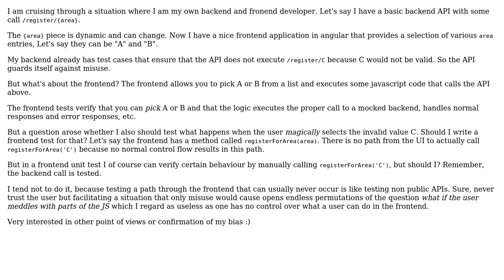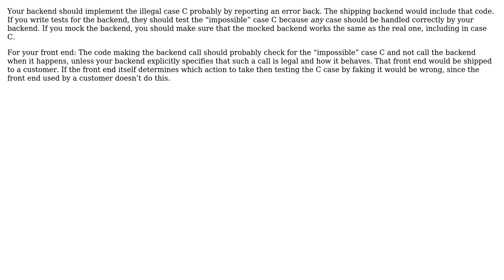Software Engineering: Should tests for frontend test for impossible situations? (2 Solutions!!)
Software Engineering: Should tests for frontend test for impossible situations?

With thanks & praise to God, and with thanks to the many people who have made this project possible! | Content (except music & images) licensed under CC BY-SA | Music | Images & others | With thanks to user Samuel user gnasher729 user Bart van Ingen Schenau and the Stack Exchange Network Trademarks are property of their respective owners. You are responsible for your own actions.